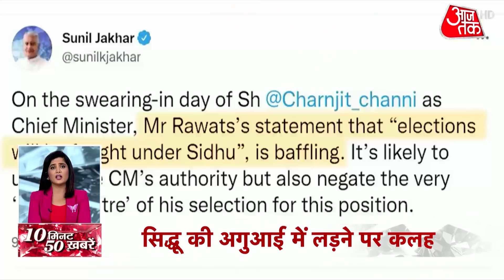Channi ने ली Punjab के CM की शपथ, Rahul-Sidhu मौजूद, Amrinder रहे नदारद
Charanjit Singh Channi oath: Punjab को नया Cheif Minister मिल गया है. सोमवार सुबह Charanjit Singh Channi ने CM पद की शपथ ली. Charanjit Singh Channi Punjab के 16वें मुख्यमंत्री हैं, लेकिन पहले दलित मुख्यमंत्री हैं. Charanjit Singh Channi के अलावा सोमवार को Sukhjinder Singh Randhawa ने भी शपथ ली. Sukhjinder Singh Randhawa ने मंत्री पद की शपथ ली है. इनके अलावा OP Saini ने भी सोमवार को मंत्री पद की शपथ ली. Channi के शपथ ग्रहण में Congress नेता Rahul Gandhi पहुंचे. Rahul Gandhi ने Charanjit Singh Channi,Sukhjinder Singh Randhawa और OP Saini को बधाई दी. मंच पर पंजाब कांग्रेस प्रभारी Harish Rawat और पंजाब कांग्रेस अध्यक्ष Navjot Singh Sidhu भी मौजूद रहे.